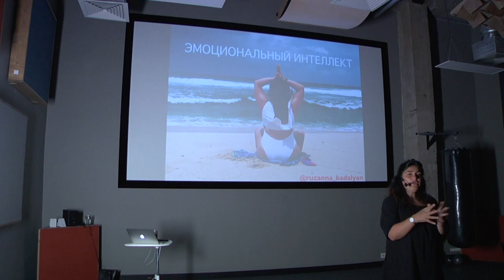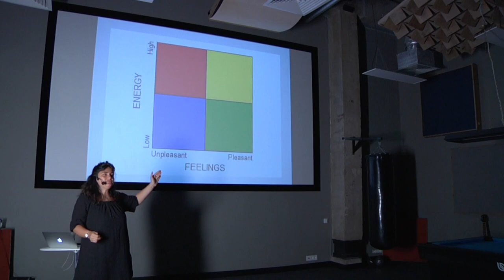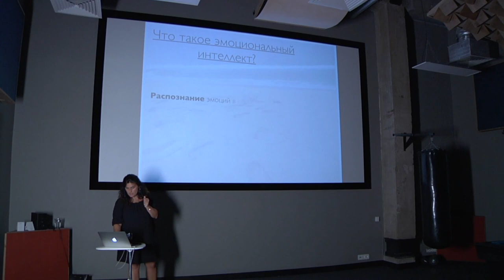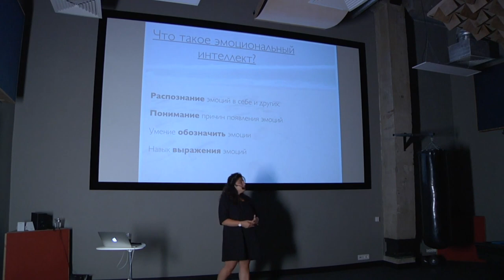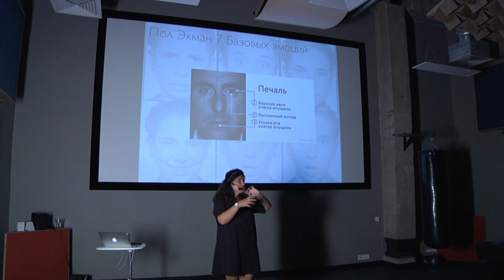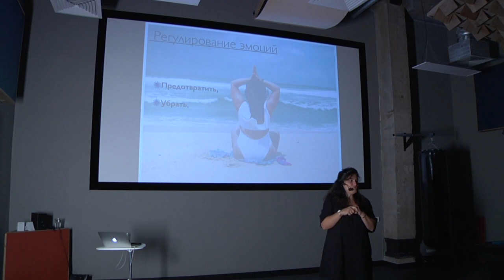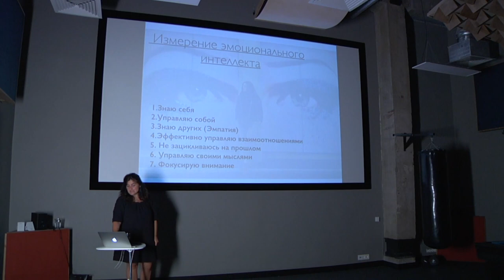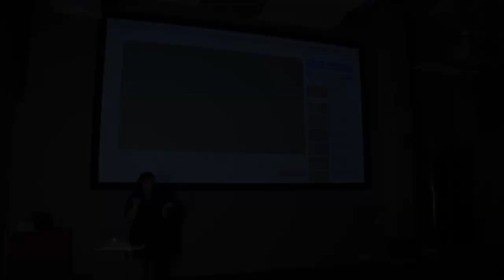Рузанна Бадалян. Эмоциональный интеллект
09:22 — Самосознание и эмоции
24:00 — Понимание своих эмоций, упражнение «Измеритель настроения»
40:07 — Влияние эмоций
49:38 — Эмоциональный интеллект
59:58 — Распознавание эмоций
1:12:13 — Классификация эмоций
1:20:12 — Выражение эмоций
1:27:30 — Управление эмоциями
1:44:10 — Измерение эмоционального интеллекта
1:48:53 — Список литературы
1:55:39 — Состояние mindfulness (англ. «осознанность»)
1:58:12 — Медитация